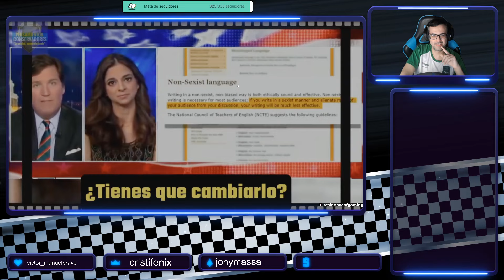Periodista BASADO entrevista a mujer oprimida por aquellas palabras que contienen la sílaba Man 🤣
Enlace de Amazon
Equipo:
Placa base: MSI MPG Z490 Gaming Plus
Procesador: Intel Core i7 10700K
Tarjeta gráfica: Zotac Gaming GeForce RTX 3090 Trinity
Almacenamiento: Corsair MP400 1TB Nvme PCIe 3.0
RAM: Corsair Vengeance LPX DDR4 3200 Mhz 32 GB (2x16 GB)
Torre: Nox Hummer MC USB 3.0 Negra
Fuente alimentación: Corsair RM750 750 W 80 Plus Gold
Periféricos: